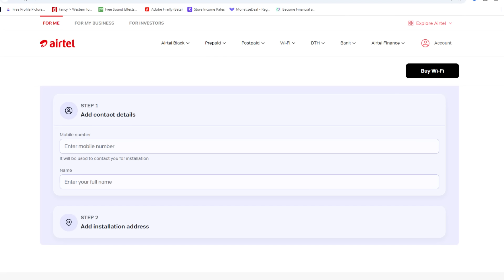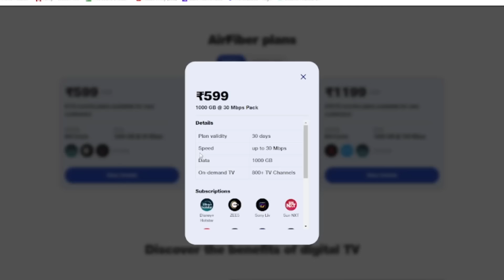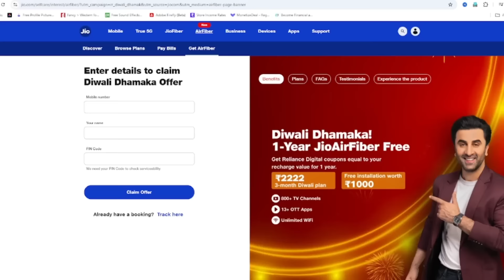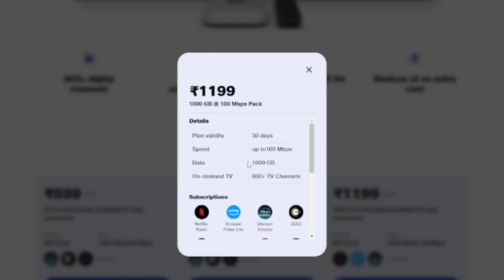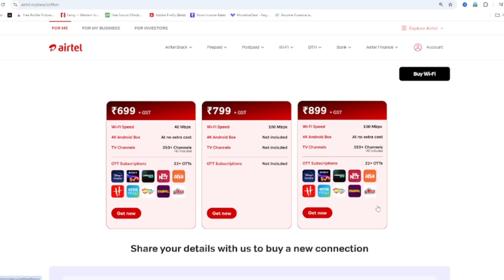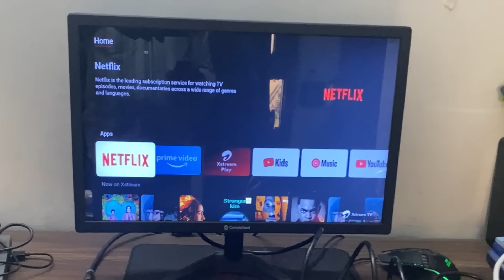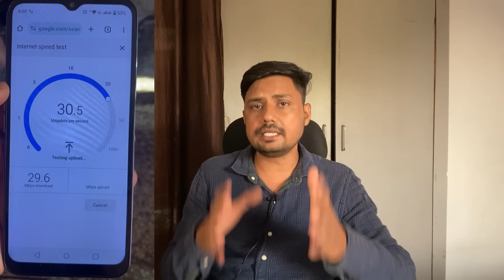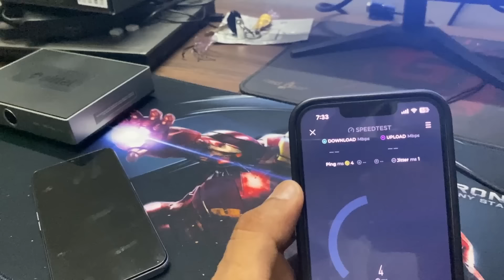Jio AirFiber vs Airtel AirFiber Review | Plans, Speed Test, Channel, Ott & Price Comparison in 2024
TOPICS COVERED:
1.Jio AirFiber vs Airtel Xstream AirFiber Review in Hindi
2.Jio AirFiber vs Airtel AirFiber Comparison in Hindi
3.Jio AirFiber vs Airtel AirFiber Speed Test
4.Airtel AirFiber Vs Jio Air Fiber Difference
5.Airtel AirFiber Vs Jio Air Fiber Installation Charges Price
6.Jio AirFiber vs Airtel AirFiber Which is Best

Follow Me on Other social media ❤️